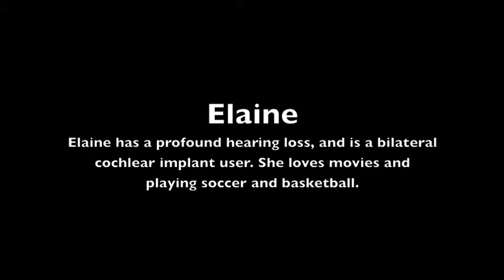Elaine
Elaine participated in the preschool program at Clarke Schools for Hearing and Speech in the Boston area, and is now in a mainstream first-grade classroom. Listen to Elaine describe the things that are important to her!